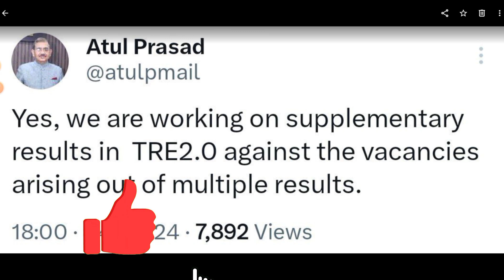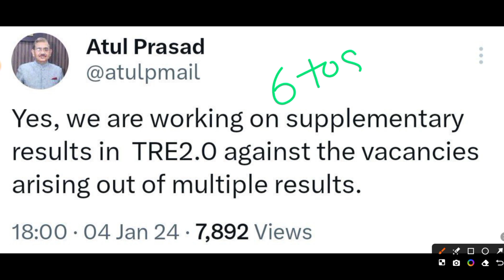BPSC TRE 2.0 NOTIFICATION | BPSC 2RD PHASE LATEST NEWS TODAY | BPSC NEWS UPDATE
"🚨 Urgent Notice Update: BPSC TRE 3.0 News! Stay informed with the latest updates on BPSC TRE 3.0, TRE 2.0, and TRE 1.0 developments. In this video, we cover the most recent BPSC news and important updates. Stay ahead and stay informed!

BPSC Updates

Government Exams

Exam News

BPSC Notification

Competitive Exams

Current Affairs"

Feel free to adjust the description, hashtags, or tags based on the specific focus and content of your video.